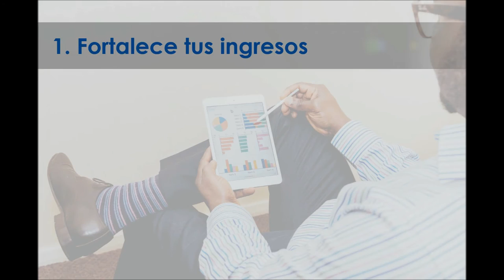El Ahorro y tus finanzas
En economías inflacionarias el ahorro aún posee vigencia, solo tienes que hacer algunos cambios en la ecuación tus finanzas personales para alcanzar tus metas.